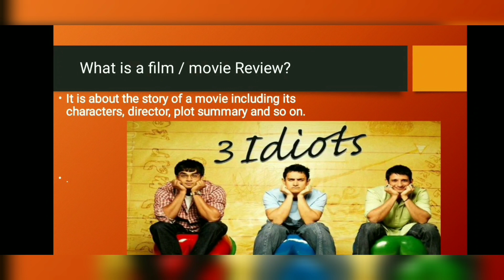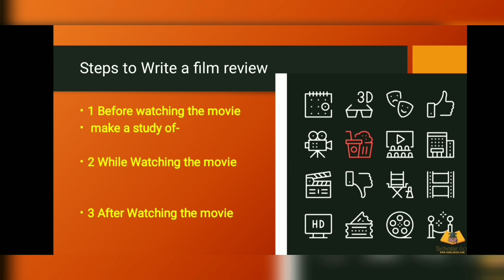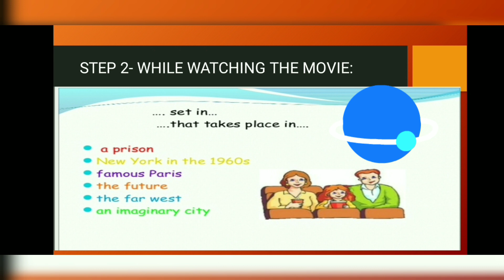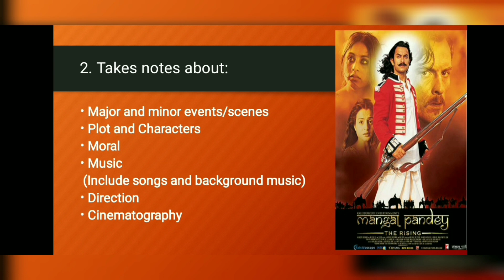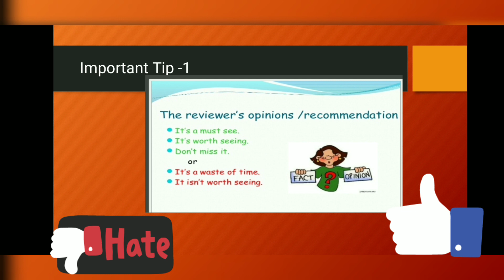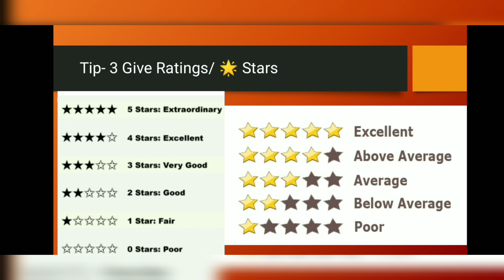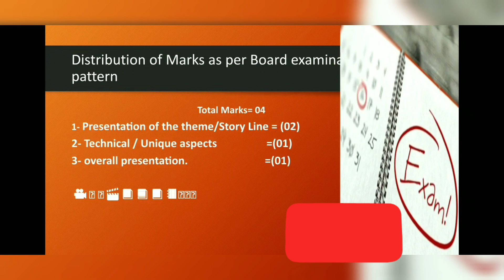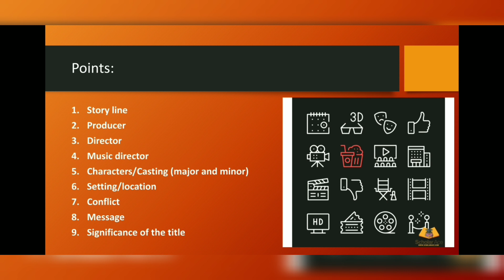How to write a Film/Movie Review in Exams? | Std.11 | Writing Skills | By Prof Heena Kausar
The topic of this video "Movie/Film Review" is taken from std.11 Yuvakbharati English textbook's Writing Skills section.